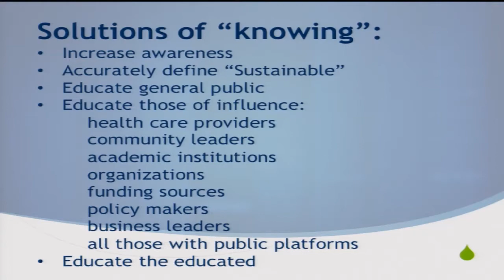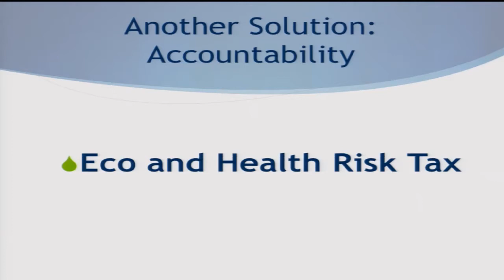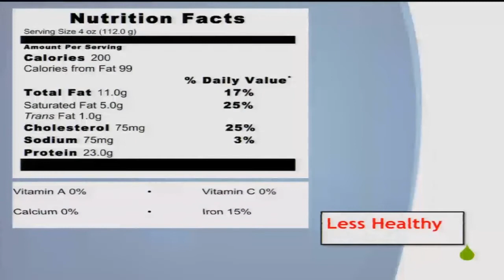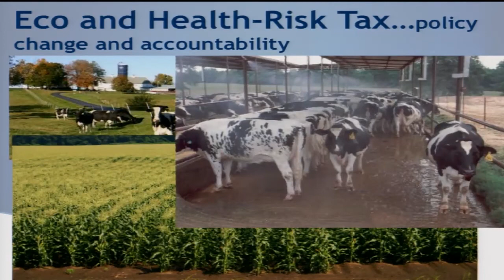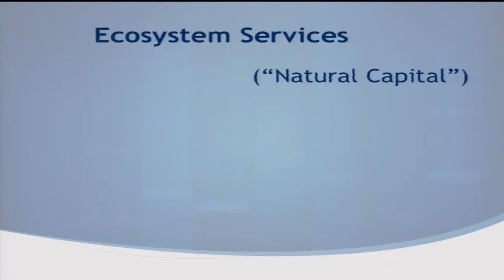Solutions to Climate Change and Sustainability with Dr. Richard Oppenlander